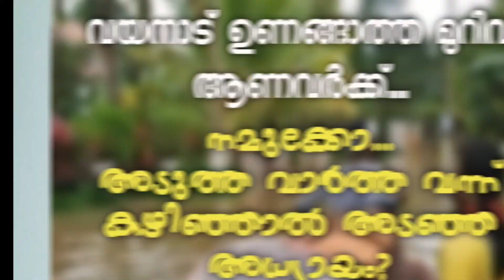talk wayanad disasters| relief camps